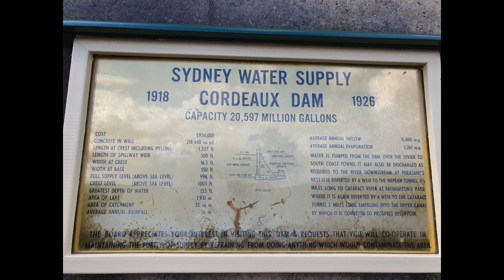Cordeaux Dam Sydney NSW, Australia(Weekend Outing in Australia)